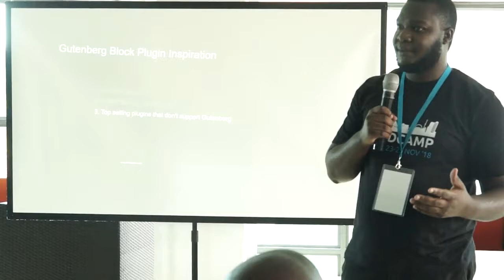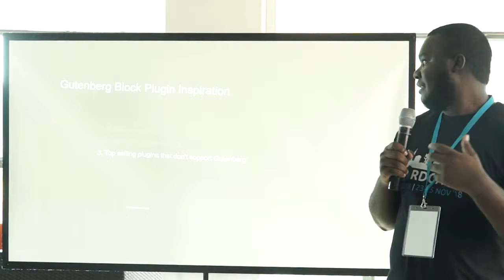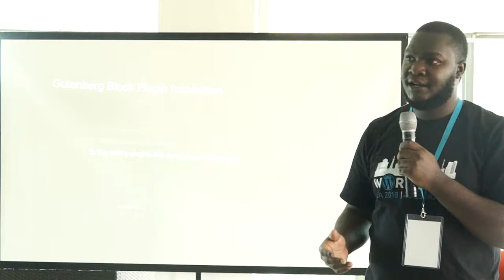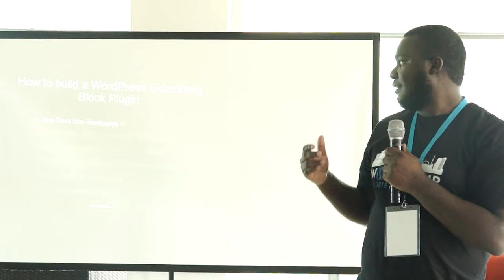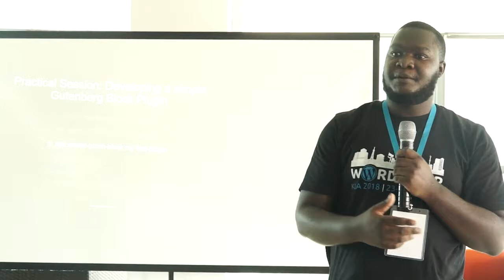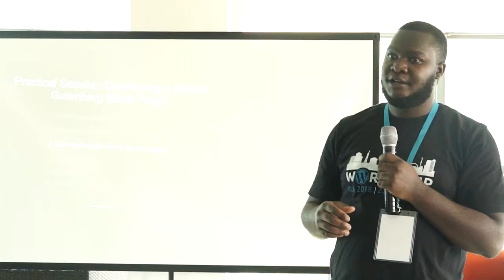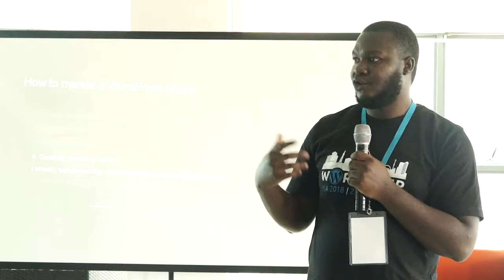Kevin Bazira: Earn a side income creating Gutenberg Blocks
Gutenberg will soon be part of the WordPress core and will be the new way we make content. How can you make some income as the new platform is released?